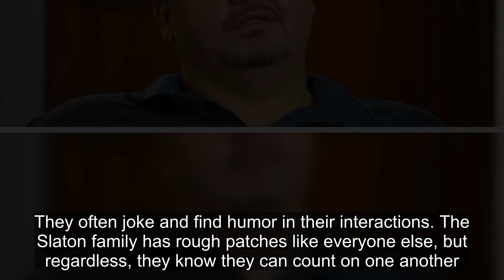Why 1000-Lb Sisters Fans Can't Stand How Chris Treats Tammy